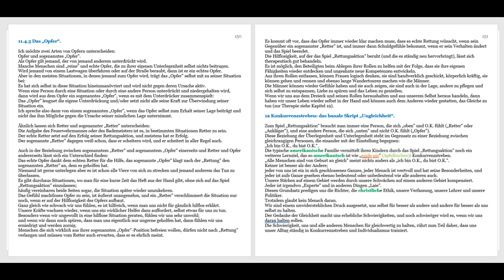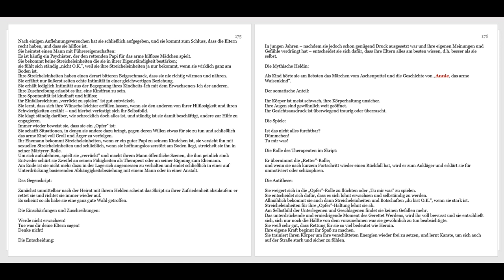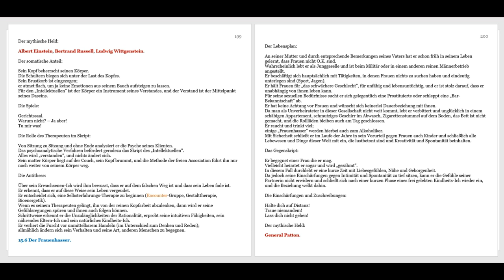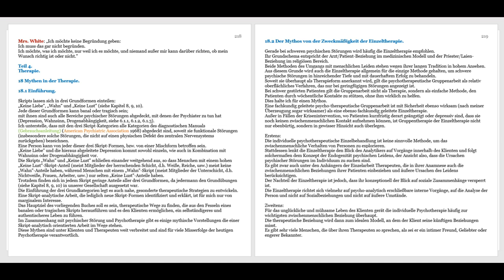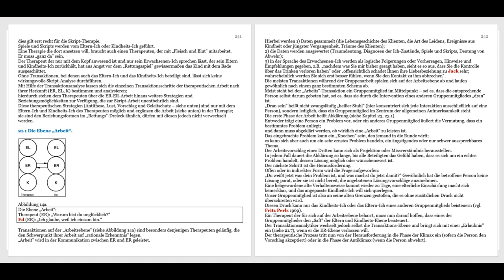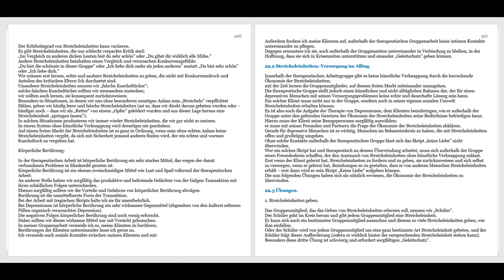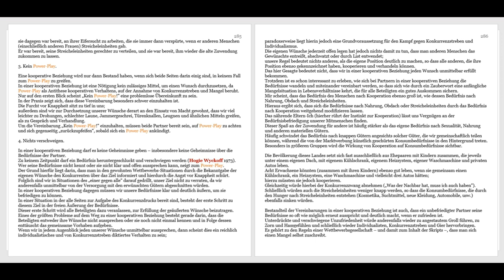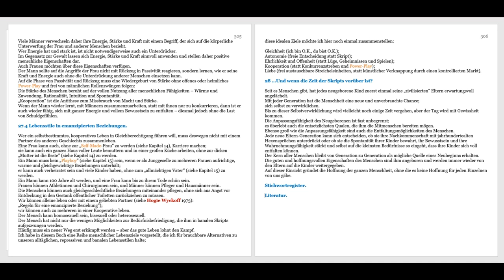[Hörbuch Digital vorgelesen!] Claude Steiner • Wie man Lebenspläne verändert • 2 [Azteken Religion]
Original Titel:  Wie man Lebenspläne verändert. Die Arbeit mit Skripts in der Transaktionsanalyse.
Englischer Original Titel:  Scripts People Live: Transactional Analysis of Life Scripts.
Autor:  Claude Michel Steiner.
Jahr der letzten Veröffentlichung:  12. Auflage 2009.

11. Auflage 2005

2. Auflage 1990
Claude Steiner Scripts People Live Transactional Analysis of Life Scripts

1. Auflage 2020
Claude Steiner, Emotional Activist The Life and Work of Claude Michel Steiner

Beachte!  Alle Englische, Französische, usw. Fremdwörter werden (so gut wie möglich) muttersprachlich richtig vorgelesen.

Hörbücher der Literatur im Fach Azteken Religion [komplett 3 Videos]

TIME-LIFE Bücher • Die blutige Herrschaft der Azteken
Claude Steiner • Emotionale Kompetenz
Claude Steiner • Wie man Lebenspläne verändert.

Inhalt dieses Videos:
00:00:00  12 Konkurrenzstreben: das banale Skript „Ungleichheit“.
12.1 Individualismus.
12.2 Konkurrenzstreben.
12.3 Knappheit.
12.4 Power-Play (Nötigung).
00:18:48  Teil 3. Beziehungsformen.
13 Geschlechtsrollenanteile bei der Skriptbildung von Männern und Frauen.
13.1 Strukturanalyse der Geschlechtsrolle „Mann“.
13.2 Strukturanalyse der Geschlechtsrolle „Frau“.
13.3 Geschlechtsrolle und Familie.
13.4 Geschlechtsrollen und zwischenmenschliche Beziehungsformen.
13.5 Die Heimtücke der Geschlechtsrollen.
13.6 Zum kritisch-streitbaren Umgang mit Geschlechtsrollen.
00:46:03  14 Die banalen Skripts der Frau.

01:49:38  15 Banale Skripts des Mannes.

02:15:08  16 Skripts und Beziehungsformen.

02:30:28  17 Power-Play (Die Nötigung).
17.1 Power (Macht).
17.2 Power-Play.
17.2.1 Power-Play von oben nach unten.
17.2.2 Power-Play von unten nach oben.
17.3 Die Entscheidungsschlacht.
17.4 Analyse des Power-Play.
03:07:04  Teil 4. Therapie.
18 Mythen in der Therapie.
18.1 Einführung.
18.2 Der Mythos von der Zweckmäßigkeit der Einzeltherapie.
18.3 Der Mythos von der Nutzlosigkeit des Alltagswissens.
18.4 Über den Mythos der Geisteskrankheit und die Bedeutung der naturwissenschaftlichen Medizin für die Therapie.
03:31:00  19 Wie sich das Rettungsspiel vermeiden lässt.
19.1 Das Dreieck „Rettungsaktion“ in der Therapie.
19.2 Anleitung zur Vermeidung des Spiels „Rettungsaktion“.
03:51:42  20 Der Kontrakt.
20.1 Gegenseitige Übereinkunft.
20.2 Leistung und Gegenleistung.
20.3 Die Geschäftsfähigkeit.
20.4 Vertragsgegenstand und geltende Gesetze.
04:15:45  21 Strategien der Skript-Analyse.
21.1 Die Ebene „Arbeit“.
21.2 Spielen statt arbeiten.
21.3 Antithese oder Befehl.
21.4 Angriff.
21.5 Die Ebene „Lust“.
21.6 Die Galgen-Transaktion.
21.7 Die Ebene „Erlaubnis“.
21.8 Die Ebene „Geleitschutz“.
21.9 Die Ebene „Gegengewicht“.
21.10 Negative Gefühle äußern.
05:13:03  22 Die Therapie der drei grundlegenden Skripts: Die Therapie der Depression.
22.1 Überwindung der Ökonomie der Streicheleinheiten.
22.2 Streicheleinheiten: Versorgung im Alltag.
22.3 Übungen.
05:44:26  23 Die Therapie des Wahnsinns.
23.1 Die Abklärung.
23.2 Leugnung mit Power-Play.
23.3 Abklärung und Paranoia.
06:04:46  24 Die Therapie der Lustlosigkeit.
24.1 Atmung.
24.2 Zentrierung.
06:20:28  Teil 5. Das gute Leben.
25 Kooperation.
25.1 Regeln der Kooperation.
25.2 Kooperations-Krisen.
25.3 Die Gruppengröße: Zwei, drei oder mehr.
06:45:22  26 Autonomie als Erziehungsziel.
26.1 Zehn Regeln für die Erziehung zur Autonomie.
07:07:38  27 Die Befreiung von Mann und Frau.
27.1 Unterdrückung durch geschlechtsspezifische Rollenmuster.
27.2 Eine Vertrauensübung für Männer.
27.3 Die großen Plagen des Mannes: Verantwortungsbewusstsein und Schuldgefühl.
27.4 Lebensstile in emanzipierten Beziehungen.
07:41:04  28 ...Und wenn die Zeit der Skripts vorüber ist?
Stichwortregister.
Literatur.